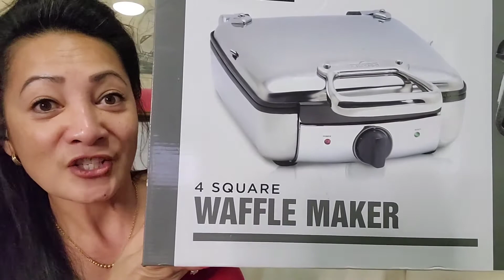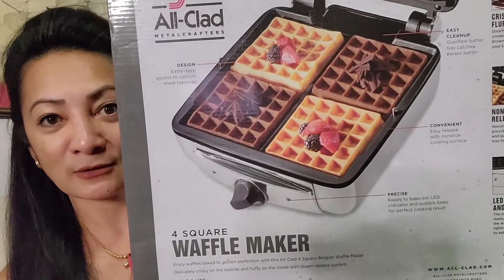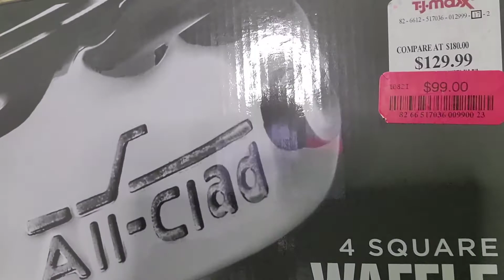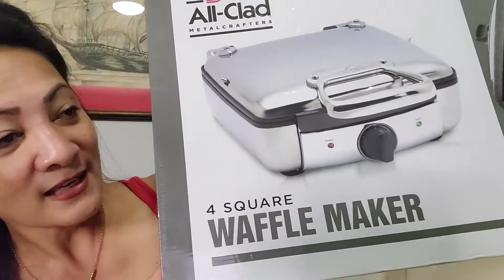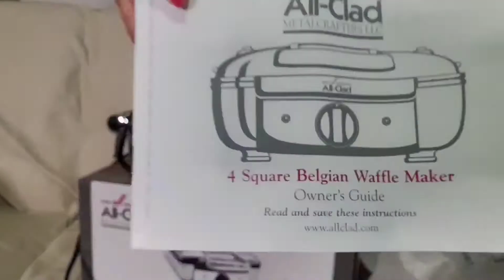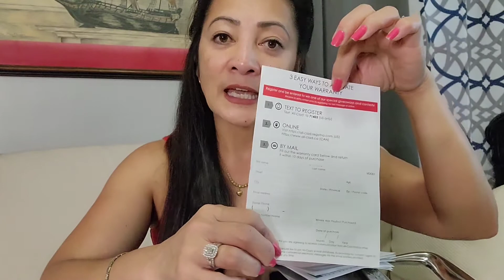PINAY NURSE: EARLY MORNING UNBOXING! ALL-CLAD WAFFLE MAKER FOR HUBBY! MORE WORK FOR ME!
PINAY NURSE: NO MAKEUP EARLY MORNING UNBOXING! ALL-CLAD WAFFLE MAKER!! MORE WORK FOR ME!